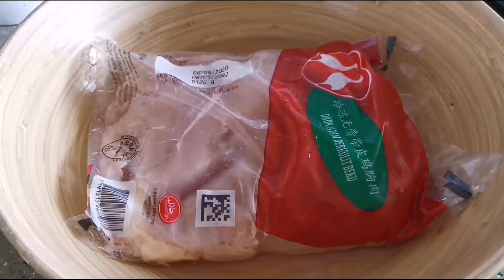Crispy fried Chicken Joy | juicy and crispy | Darling Nadz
2pc chickenjoy vm
2pc chickenjoy value meal
1pc chickenjoy value meal
chickenjoy super value meal
chicken joy recipe video
chicken joy red velvet
chicken joy with fries
chicken joy wings calories
chickenjoy with spaghetti
chicken joy wings
chickenjoy with burger
chickenjoy with spag
chickenjoy with spaghetti price
chicken joy
1 piece chickenjoy
1 pc chickenjoy value meal
1 pc chickenjoy jollibee
2 pcs chickenjoy price
2 pc chickenjoy
2 piece chicken joy
2 piece chicken joy price
2 pc chickenjoy solo
2 pc chickenjoy price
2 pc chickenjoy vm
2 pc chickenjoy calories
2 piece chickenjoy jolli
Darling Nadz